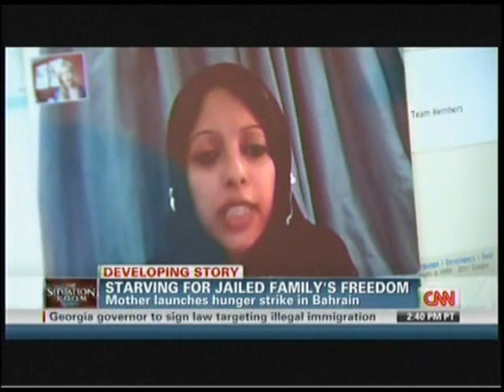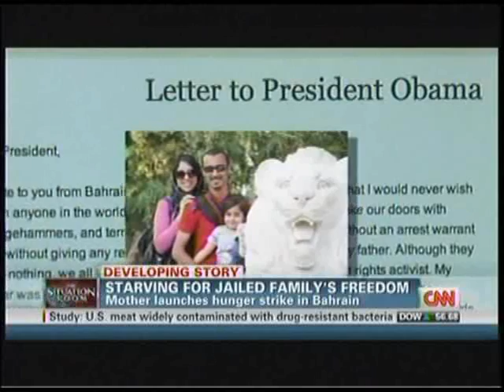(CNN) The hunger strike of Zainab Alkhawaja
CNN covers the hunger strike of Zainab Alkhawaja (@angryarabiya on twitter) while her sister petitions the U.S. government to speak out against the crimes committed by Bahrain.